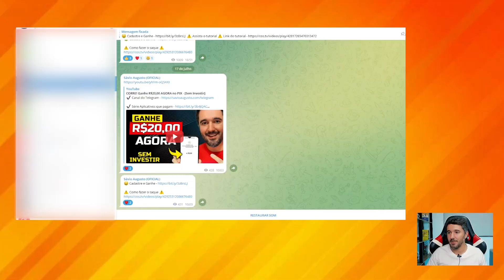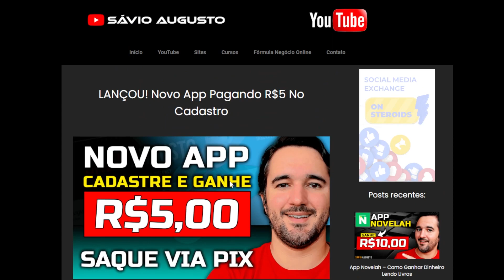Pagou R$77,00 em 5 Minutos | 2 Formas Para GANHAR DINHEIRO NA INTERNET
Neste vídeos apresento 2 formas para você ganhar dinheiro na internet e receber via pix.

IMPORTANTE!